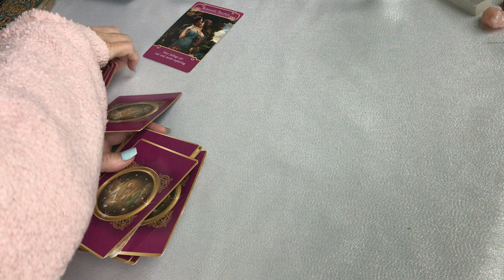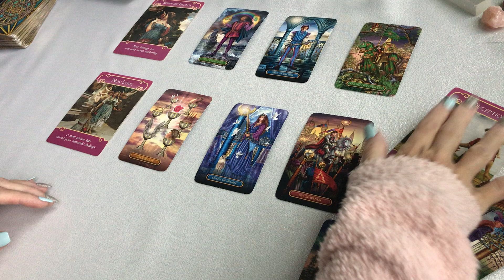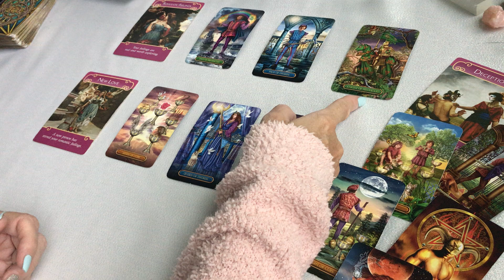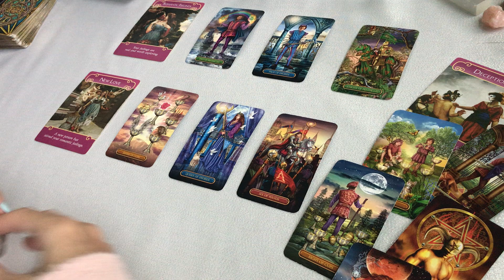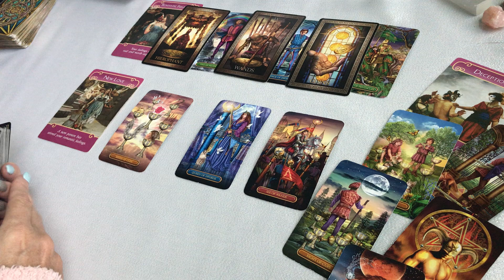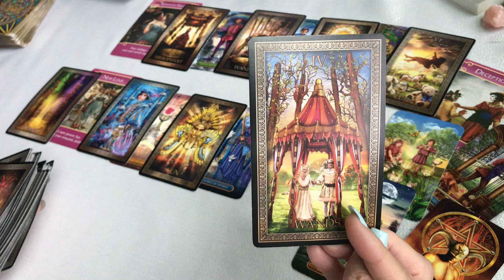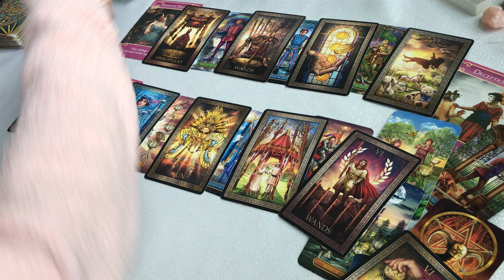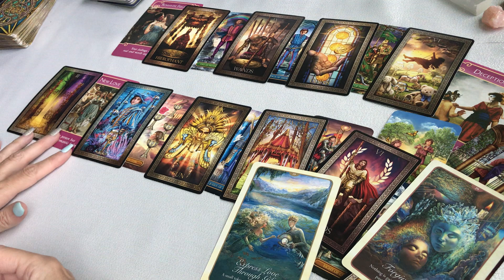"A NEW LOVE IS ON THE WAY, DON'T GIVE UP HOPE!"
LOVE tarot card reading